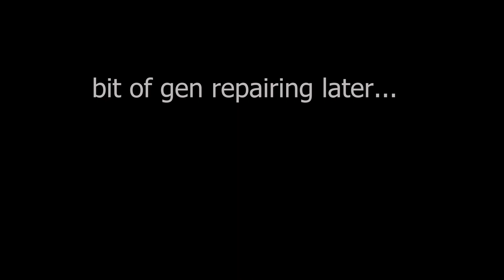Dead by Daylight montage Ep. 2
dbd is funny game